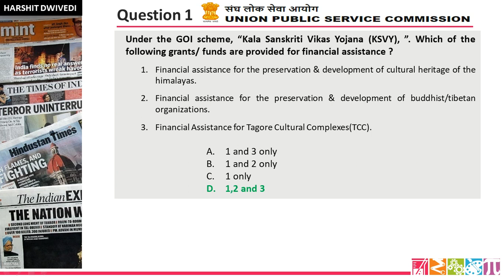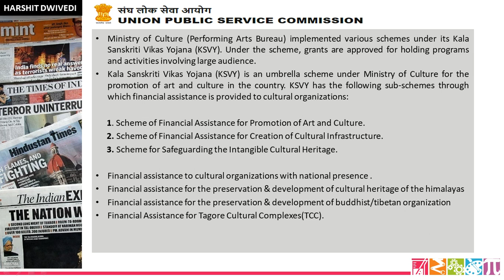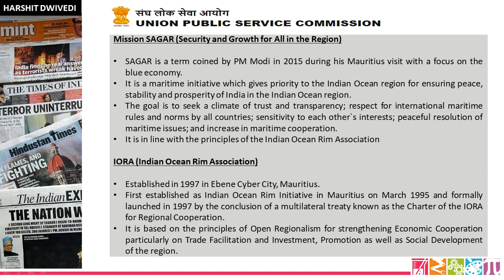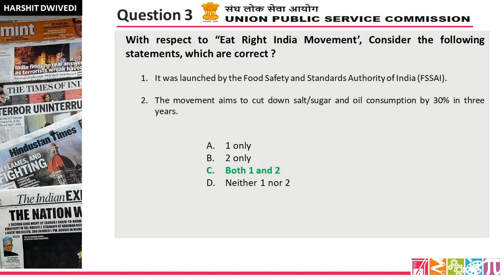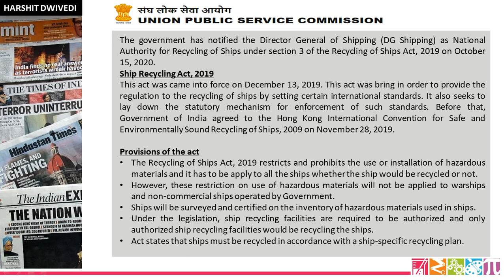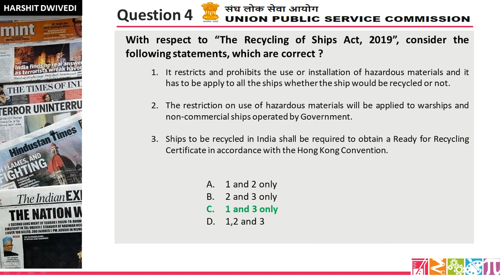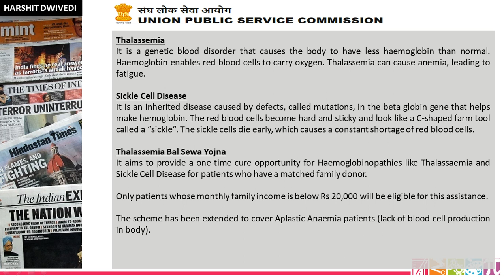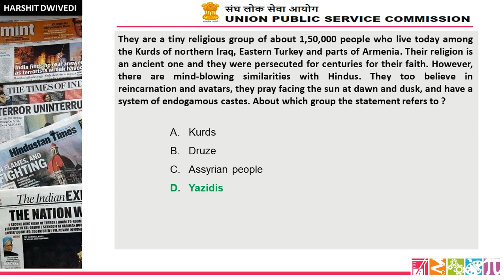17th October 2020 'Daily 5' Mock Questions for UPSC Prelims | Useful for all Competitive Exams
The 17th October 2020 'Daily 5' quiz questions have been included in this video lecture. Your daily practice dose for better preparation.